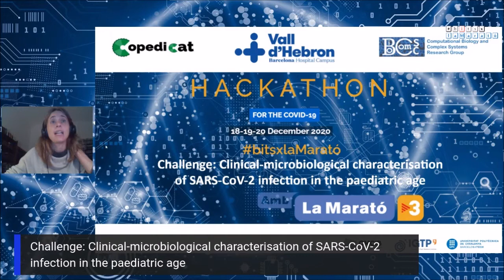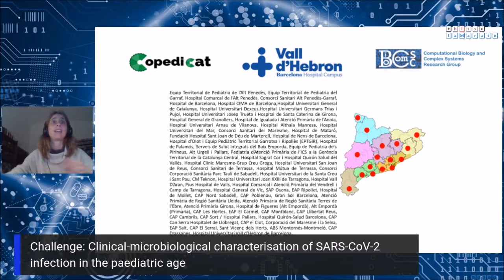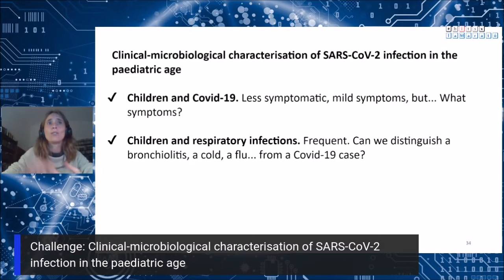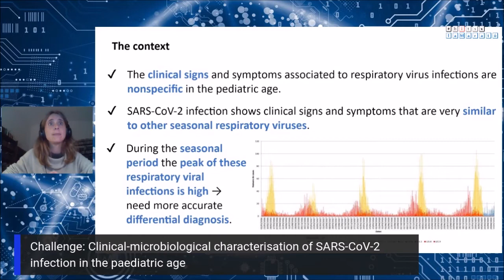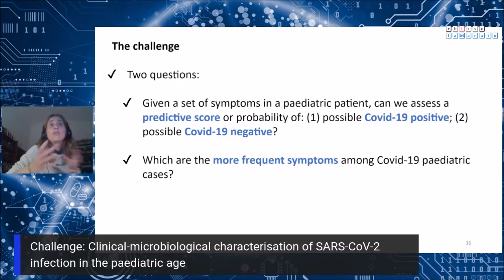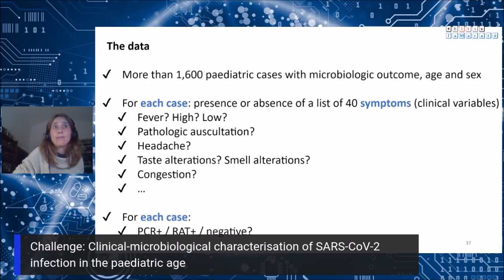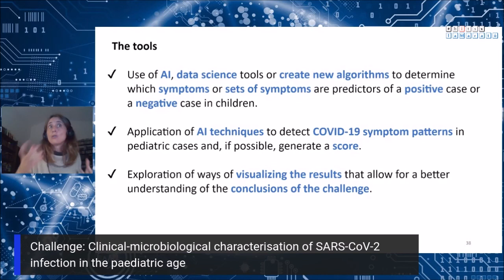BitsPerLaMarató: Clinical characterisation of SARS-CoV-2 infection in the paediatric age